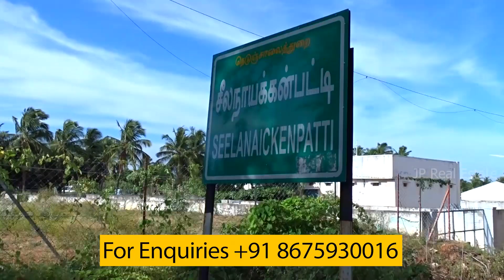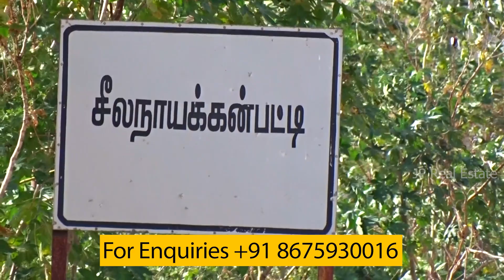1.25 ஏக்கர் மெயின்ரோடு பேஸ் இடம் விற்பனைக்கு/MainRoad Base land For Sale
1.25 ஏக்கர் மெயின்ரோடு பேஸ் இடம் விற்பனைக்கு.

உடுமலை To தாராபுரம் ரோடு

சீலநாயக்கன்பட்டி

இடத்திற்கு இரண்டு புறமும் ரோடு உள்ளது.
1.தாராபுரம் To உடுமலை (மெயின்ரோடு)
2. மெட்ராத்தி ஓட்டமடம் (கட் ரோடு)

மெயின்ரோடு பேஸ் - 270 அடி

இடத்தில் இருந்து உடுமலை - 11 Km
இடத்தில் இருந்து தாராபுரம் - 22 Km

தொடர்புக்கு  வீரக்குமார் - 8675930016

MainRoad Base land For Sale
Udumalai to Dharapuram MainRoad
Seelanaickenpatti
1.25 Acre
MainRoad Base - 270 Feet

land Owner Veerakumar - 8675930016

JP Real Estate YouTube Channel,
(Real Estate Marketing channel)

Jp ரியல் எஸ்டேட் மார்க்கெட்டிங் சேனல்.
உங்கள் விளம்பரங்கள் எங்க சேனலில் வர விருப்பபட்டால் எங்க சேனலை தொடர்பு கொள்ளவும்.
KL. ஜெயப்பிரகாஷ்.
JP ரியல் எஸ்டேட் யூடூப் சேனல் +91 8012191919.
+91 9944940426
திருப்பூர்